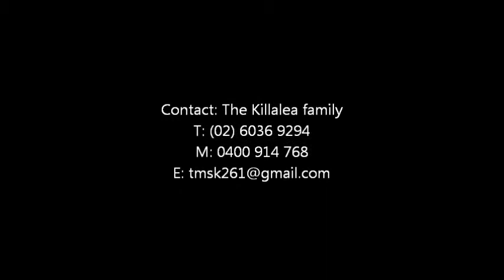Storm Haven Yasmar Video 4